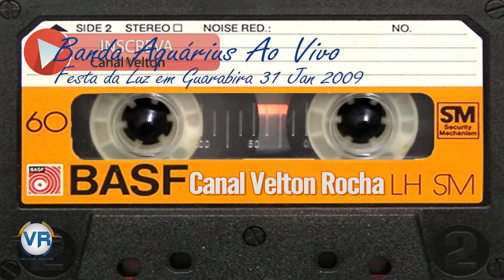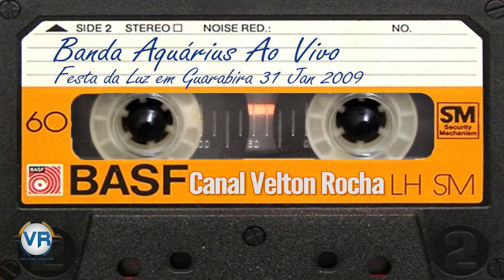Banda Aquárius na Festa da Luz em Guarabira 31 de Janeiro de 2009